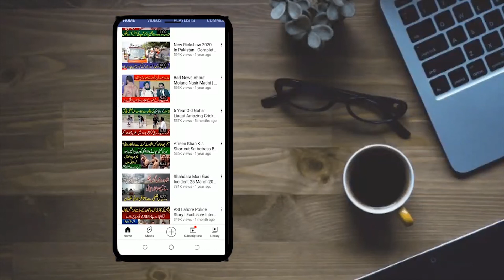Ameer Log Bhi Ab Landa Bazar Se Shopping Karny Lagy | NA News Digital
Ameer Log Bhi Ab Landa Bazar Se Shopping Karny Lagy
NA News Digital

So Much